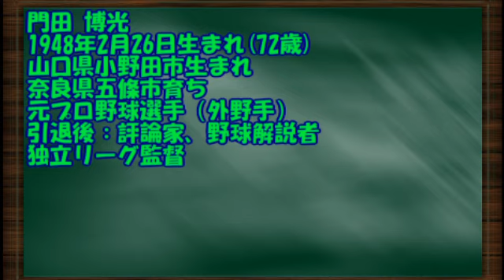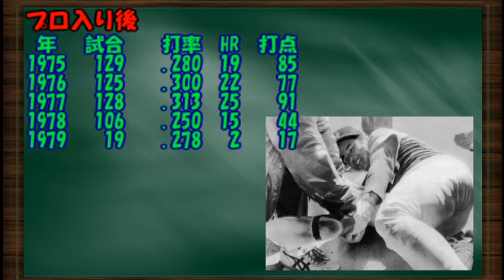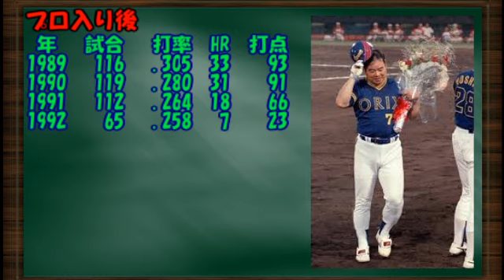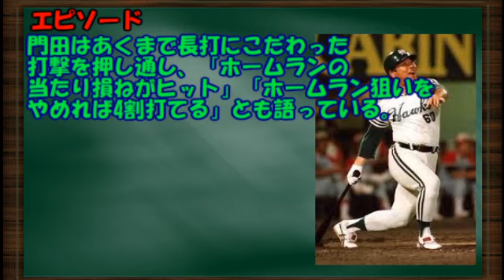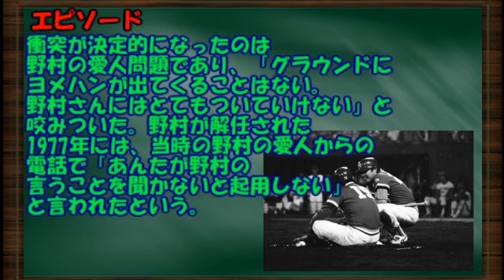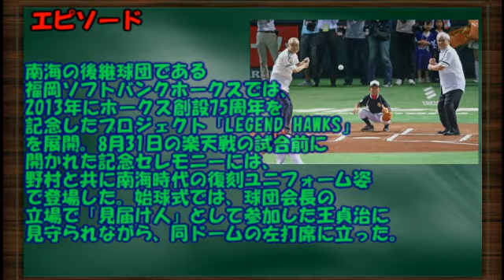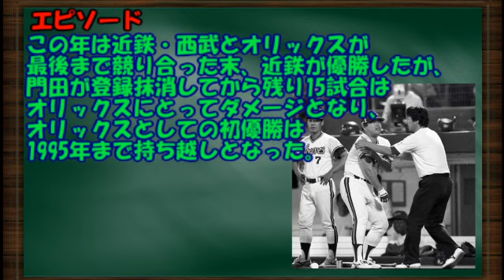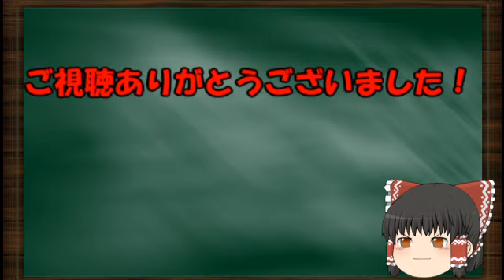不惑の大砲 門田博光 歴代プロ野球選手をゆっくり解説Part50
今回は、不惑の大砲の異名で知られた門田博光選手です！

40歳でも本塁打に拘り続けた選手。

再生リスト